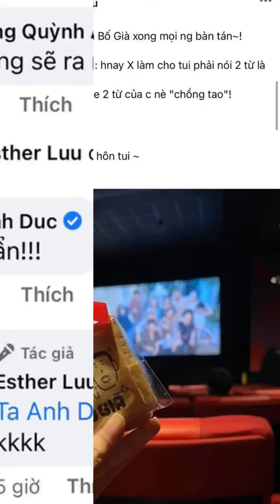Hari Won review ủng hộ Trấn Thành mà như khẳng định vị thế “nóc nhà” trá hình, Anh Đức lao vào c...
Đâu chỉ là người chồng hết mực chiều chuộng vợ, Trấn Thành còn là nam nghệ sĩ có sự nghiệp thành công nhất nhì làng giải trí Việt. Có ông xã vừa tài vừa giàu có, Hari Won chắc sẽ phải tự hào và kiêu hãnh lắm, xem phản ứng của cô sau 1 ngày đồng hành cùng chồng đi ra mắt phim điện ảnh Bố Già là đủ hiểu!
Chuyện là sau khi suất chiếu phim cuối cùng trong ngày ra mắt kết thúc, Hari Won đã tự "review" trên trang cá nhân. Cô cho biết Trịnh Thăng Bình đã phải thốt lên rằng: "Hôm nay Xìn làm tôi phải nói 2 từ: 'Tự hào'". Ngay lập tức nữ ca sĩ liền chứng minh vị thế là "nóc nhà" khi đáp lại: "Vậy lắng nghe 2 từ của chị nè: 'Chồng tao'". Cô nàng